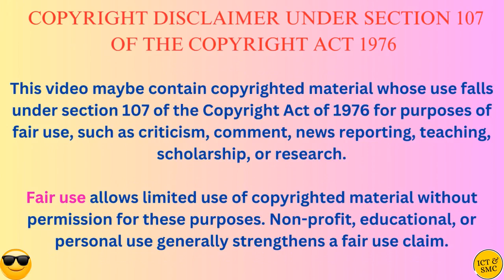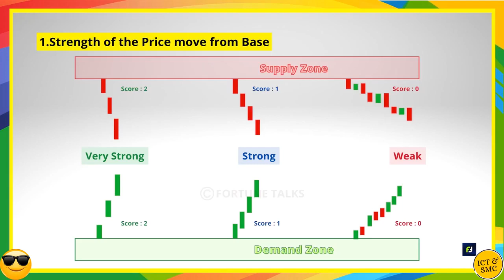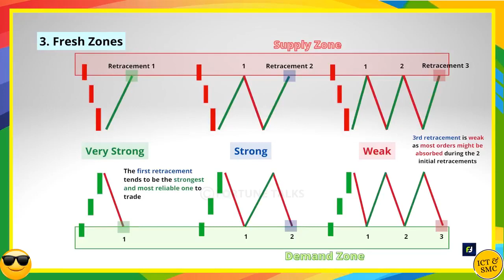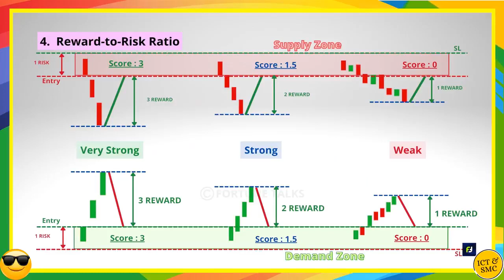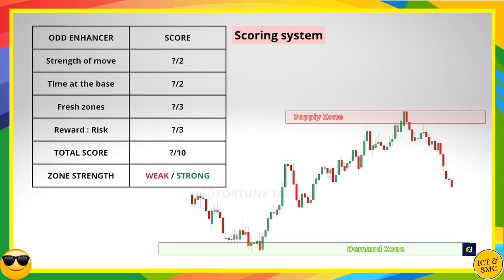Supply & Demand Series📖 I Fortune Talks Channel I Episode 24 I PDF Download link in Below 😎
💡First and foremost, all the concepts and knowledge presented in this Video are copyrighted to that respected content creator. Special thanks to them.

📈 Unlock the Secrets of Supply & Demand Price Action with Our Exclusive Series! 💡💰

Welcome to the Supply & Demand Price Action Series, where we delve deep into the strategies and tactics employed by institutional investors and smart money traders.

🌟 Whether you're new to trading or a seasoned pro, this series will provide invaluable insights to help you navigate the markets with confidence. 💹

🔍 What You Can Expect:

Insider Trading Wisdom: Discover the hidden patterns and signals that reveal the intentions of smart money in the markets.

Proven Price Action Strategies: Learn how to interpret price action like a pro and make informed trading decisions.

📥 Ready to take your trading to the next level? Dive into the Supply & Demand Price Action Series and unlock the secrets of successful trading! 🚀✨

👁‍🗨 Highlights:

Insightful Episodes: Each episode of the series will focus on a specific aspect of SMC Price Action, providing you with in-depth knowledge.

🚨 Don't miss out on this opportunity to gain a competitive edge in the markets! 💪📊